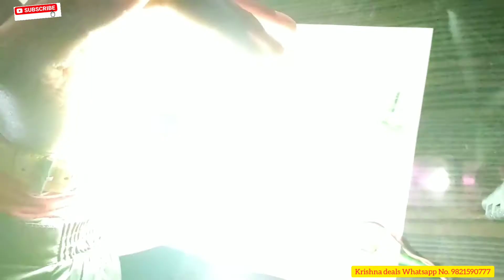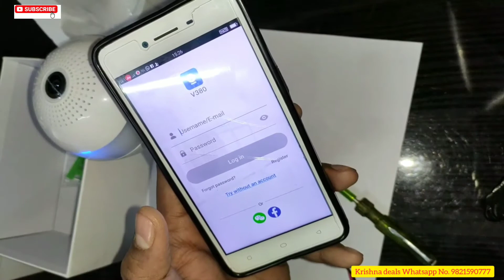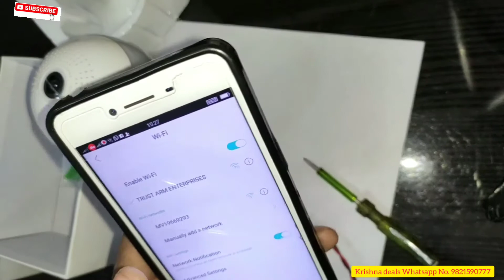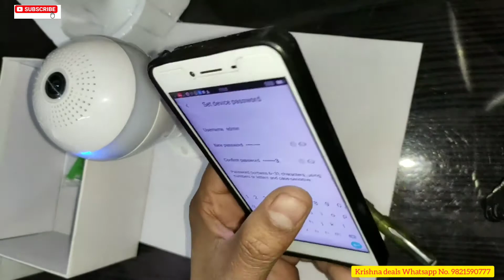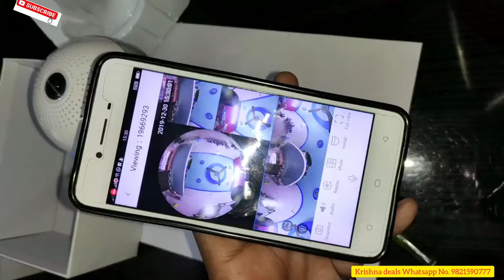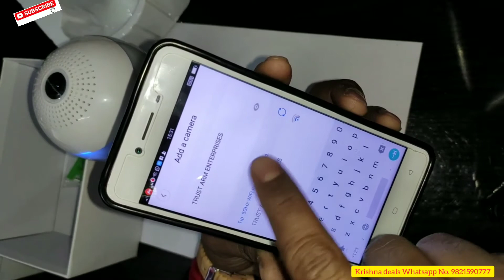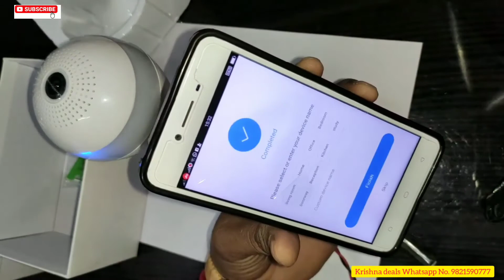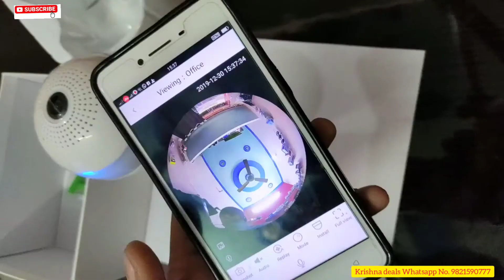बल्ब में ऐसे छुपा है कैमरा की किसी को पता भी नहीं चलेगा और हो जाएगी सारी Recording HOW TO USE BULB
My what's app no. is 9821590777 , 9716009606

Like the video 💌Comments ✍️

Thanks krishna Deals